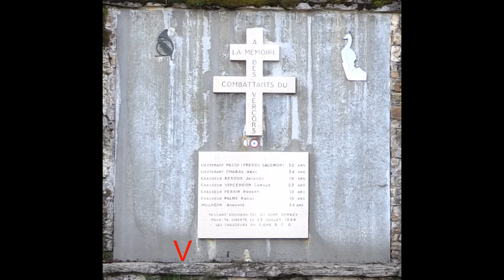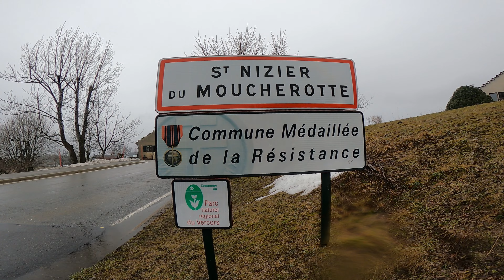Epopée Montagnarde#4 - Vercors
Cette fois ci, plongeons nous au cœur du Vercors

Merci à Christophe pour l'aide au tournage